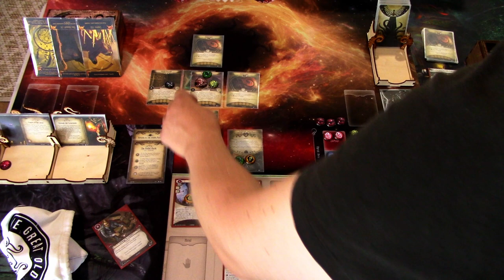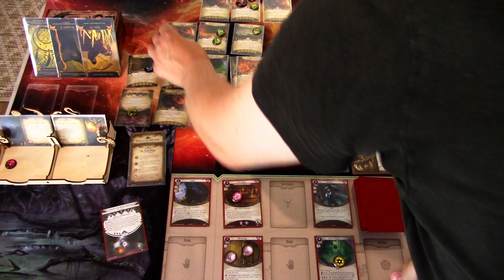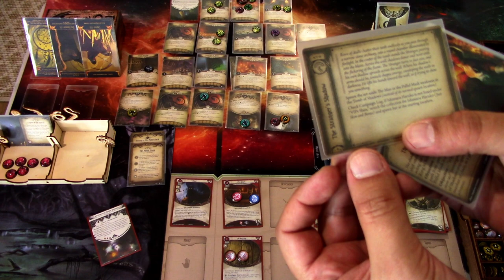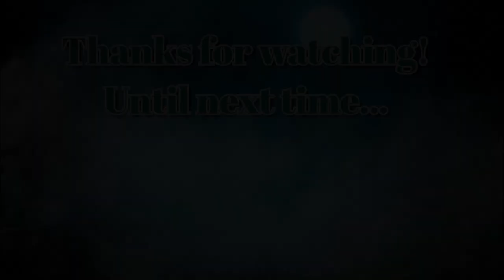Arkham Horror LCG Campaign Run Patrice Hathaway in Return to The Pallid Mask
Patrice wakes up in a dark cave, or actually it looks like a catacomb! This must be the catacombs network that runs beneath Paris! Patrice has to find a way out one way or another, or face certain death from the horrors that lurk in the darkess. Let's see how Patrice does in Return to The Pallid Mask scenario!

Elsie Gee Tokens shop on Etsy.com:

Token boxes from Kirby's Workshop on Etsy.com:

Encounter deck holder from Boardgame Backup on Etsy.com: